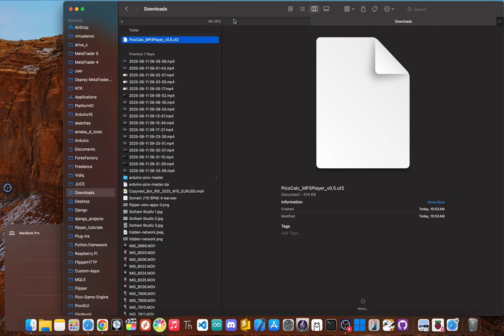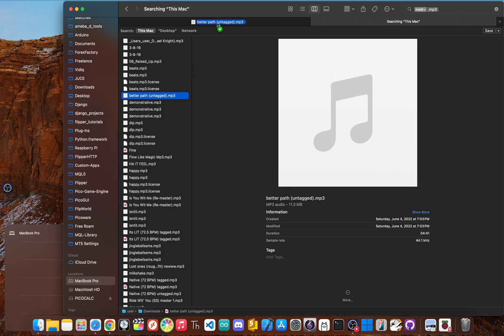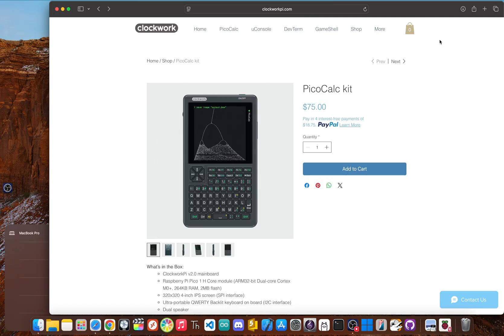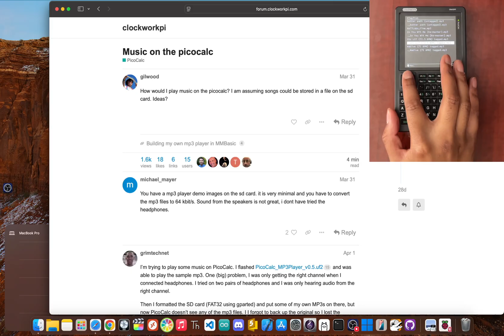PicoCalc MP3 Player: WORTH IT? (SURPRISING Results!)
Check out the PicoCalc, a Raspberry Pi Pico powered handheld that doubles as an MP3 player! After flashing the firmware, the audio capabilities are surprisingly good. This calculator can do more than just math and is a great raspberry pi project.

Flipper Zero Tutorial 2025
Flipper Zero How To
Flipper Zero Video Game Module
Flipper Zero VGM
Video Game Module Library
Raspberry Pi Pico How To
Raspberry Pi Projects
Pico W
Pico 2W
PicoCalc
Pico Calc
Pico Calc Kit
PicoCalc Kit
PicoCalc Firmware
Pico Calc Firmware